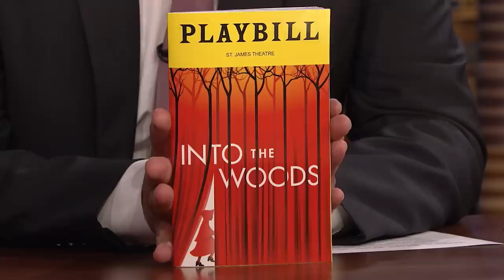Sara Bareilles Loves How Her Song "Brave" Has Become a Pride Anthem | The Tonight Show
Sara Bareilles talks about the LGBTQ+ community embracing her song "Brave," her first Zoom call with Tina Fey and Meredith Scardino for Girls5eva and honoring Stephen Sondheim in Into the Woods.